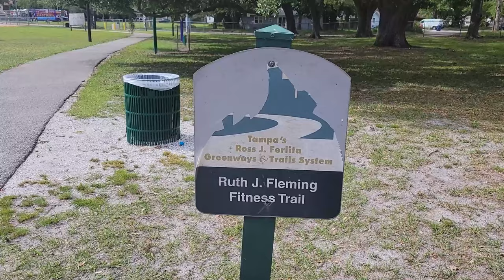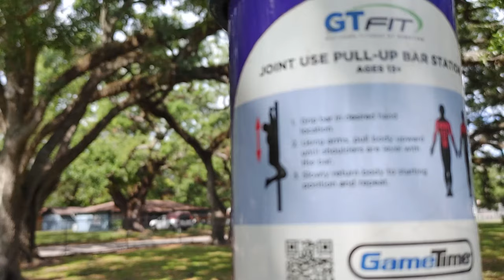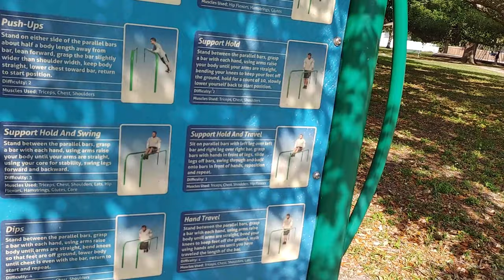Real Talk with Deb and Will Sunday Catch-Up